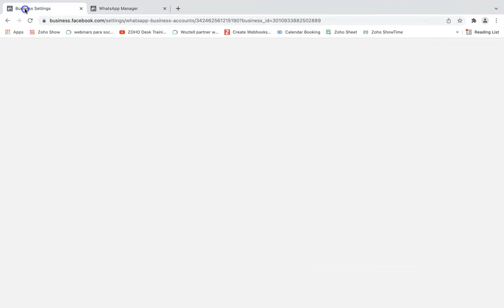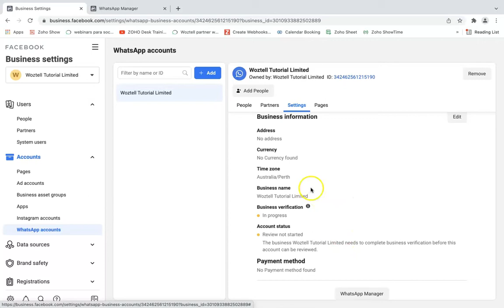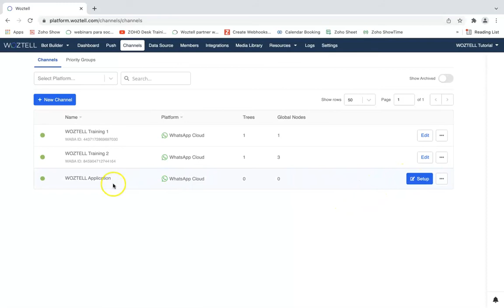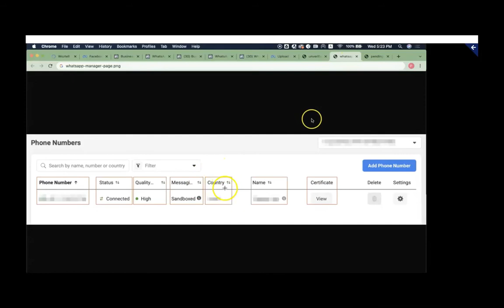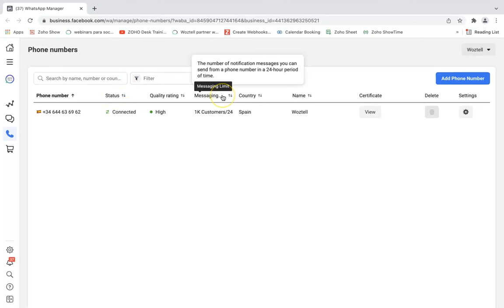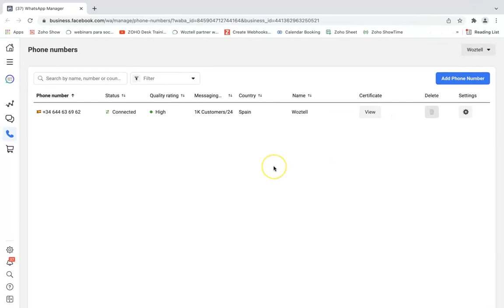#5 ¿Cómo revisar el status de aplicación a WhatsApp Cloud API 📱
🟢 ¿Qué aprenderás en este tutorial?

En este video te contamos cómo puedes revisar el estado de tu aplicación a WhatsApp Cloud API.

Además, también aprenderás cómo verificar si necesitas realizar algún proceso adicional para completar la revisión y conseguir la aprobación de tu cuenta.

RECURSOS GRATIS